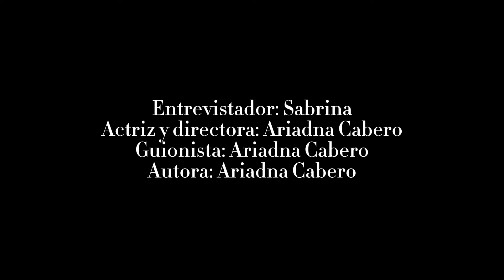DAME UNA SEÑAL | MAKING OF | Como se hizo | ARIANN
Hola chicos, hoy os traigo un nuevo vídeo que he hecho sobre mi experiencia en la grabación de Dame una Señal. Es un vídeo que hice para una actividad de Bachillerato. ¿Adivinas qué nota me pusieron?
Si tienen alguna duda me la dejan por los comentarios! ˗ˏˋ ꒰ ♡ ꒱ ˎˊ˗

▶️ ¡Visita mi otro canal de YouTube!

📚 Mis libros AriannMusic
✿ “Mi vida, mi música” (2020)
✿ “El Poder de una canción” (2018)